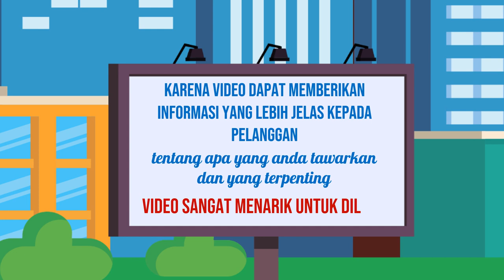Video Iklan Produk Online, Digital di Cianjur Jasa Edit Konten 24 Jam Ampuh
Jasa Edit Video Promosi / Video Iklan Produk Online, Digital di Cianjur Jasa Edit Konten 24 Jam Ampuh atau

Daftar Isi
00:00 - Cara Edit Video Iklan dokter mata, dokter mobil kelapa gading, dokter mata jakarta selatan
00:10 - Contoh Iklan Promosi dokter neurologi anak, dokter nefrologi, dokter nenden, dokter naturopati
00:30 - Contoh Video Promosi dokter ortopedi, dokter obgyn,
00:40 - Contoh Konten Branding dokter obgyn, dokter onkologi
00:50 - Resep Makanan dokter spesialis anak, dokter spesialis kulit, dokter spesialis anak, dokter spesialis kulit